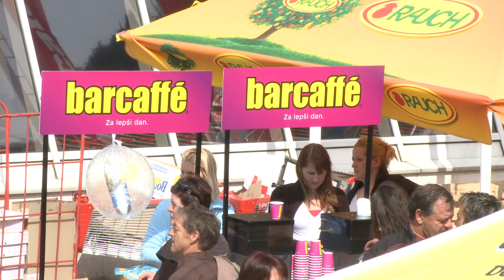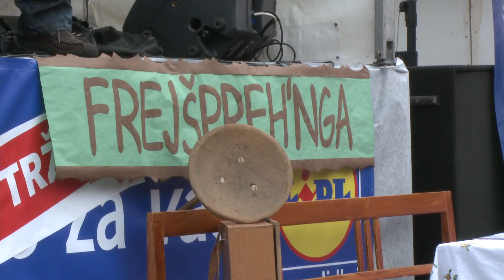ŠUŠTARSKA NEDELJA 2010